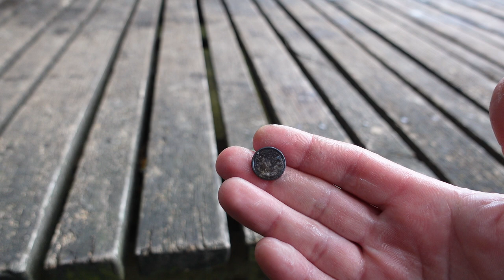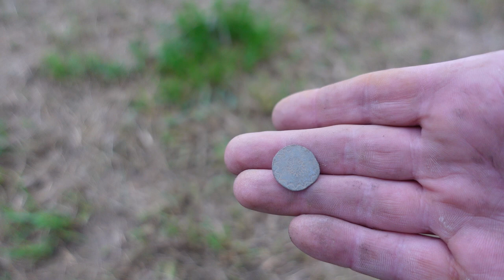Leżała w ziemi! W końcu odważyła się i prowadzi poszukiwania w wodzie.Rodzinka detektorystów w akcji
W filmie pt.'"Leżała i czekała 88 lat" rodzinka detektorystów PL udaje się na poszukiwania z wykrywaczem metali. Na prośbę znajomego udają się szukać zagubionej obrączki w jeziorze Urowiec. Po kilku godzinach chodzenia w wodzie nie udaje się znależc obrączki. Natomiast para Ewelina i Krzysztof prezentują przedmioty znalezione w wodzie. Ewelina podczas tego wyjazdu ma swój debiut. Pierwszy raz wchodzi do wody i prowadzi poszukiwania. Wraz z głównymi bohaterami jedzie Eweliny tata, który przy okazji rzuca magnesem neodymowym i sprzątka jezioro z tego co przyczepi się do magnesu. Po  zmianie miejsca poszukiwań Eweliny tata znajduje kilka przedmiotów  aw tym niemiecką odznakę z 1935 roku. Nadchodzi wieczór i detektoryści  muszą zakończyć poszukiwania .
Zapraszamy Was do obejrzenia tego filmu, który jest pełen radości, miłości  i pasji. Leżała i czekała 88 lat" to , przeżycia i wzajemne relacje, które  pozostaną z nami na zawsze.

Sklep stacjonarny z wykrywaczami metali:
Odkrywca Historii
ul.Piastowska 28
14-240 Susz
woj. Warmińsko-Mazurskie

Muzyka
📞Kontakt:do Eweliny: